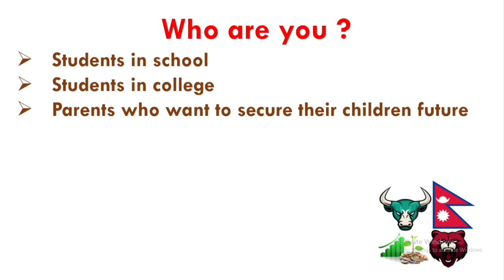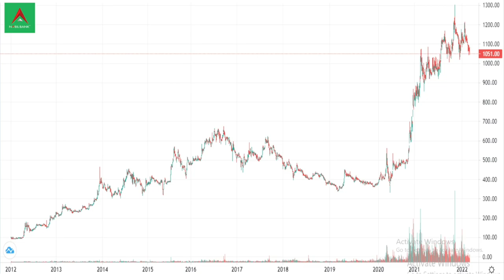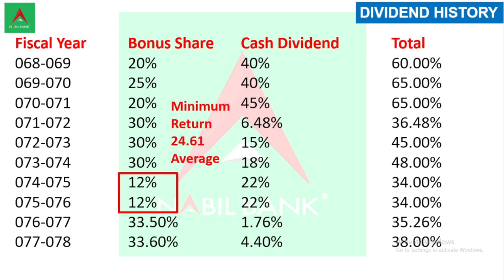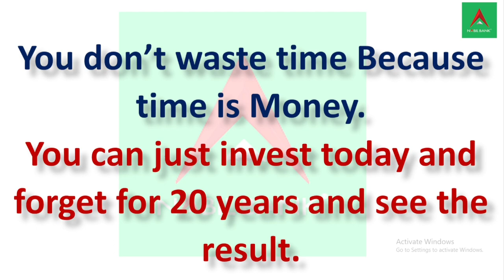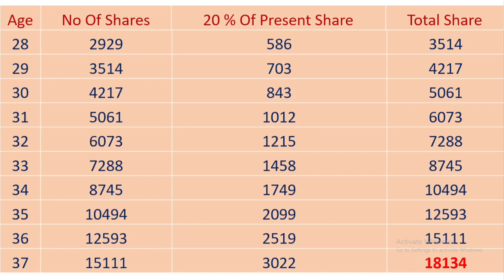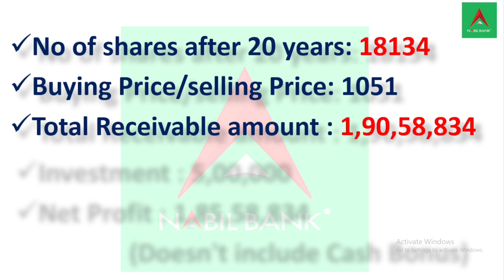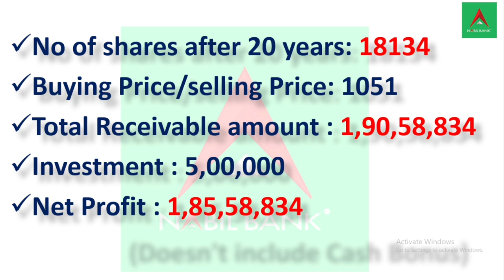Nabil Bank Limited ||नबिल बैंक || Rules of Compounding || NEPSE || Invest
नबिल बैंक
Stock market
Nabil bank is one of the pioneer banks of Nepal which is very much strong among other commercial banks.
(नबिल बैंक नेपालको अग्रणी बैंकहरु मध्ये एक हो जुन अन्य वाणिज्य बैंकहरु मध्ये धेरै बलियो छ।)
Mero share
Share market.
Nepali
share market
nepal share market latest news
share bazar
share market in nepali
nepal share
nepal share market interview
nepali share market appication
nepse
nepse technical analysis
Nepal ma business kasari garne
nepse
technical analysis nepal
nepse technical analysis
technical analysis of nepse
nepse analysis
fundamental analysis
technical analysis
nepal stock market analysis
nepse technical analysis today
company analysis
nepse chart
technical analysis of stock market in nepal
nepse technical
nepse weekly update
fundamental analysis vs technical analysis
how to do a fundamental analysis of companies?
fundamental analysis of stock nepali market
gyanmandu
nepse info
marketdepth nepal
buy or sell shares in nepal
nepse news
stock market in nepal
nepse analysis
helpful tips for share market
nepal share market
investing tips in nepal
full information of nepse
nepse
sebon
pe ratio in nepali
eps in nepali
nfrs balance sheet in nepali
fundamental analysis of company in nepali
nepal reinsurance company
nepse fundamental analysis
how to do nepse company analysis
नेपाली सेयर बजार
नेपाली सेयर बजार
nepali share market
सेयर बजार
सेयर बाजार नेपाली
सेयर बजारमा हुने चलखेल
सेयर बजारमा लगानी गर्ने तरिका
सेयर बजारमा हुने अनियमितता
दोस्रो बजारमा सेयर कसरी छनौट गर्ने ?
सेयर दलाल,सेयर,साधारण सेयर
सेयर मार्केट
सेयर कारोवार
शेयर बजारमा कसरी लगानी गर्ने,सेयर भनेको के हो ?
दोस्रो बजार,सेयर कसरी छनौट गर्ने ?
सेयरमा लगानी कसरी गर्ने ?
केहि सेयर खरिद सुचकहरु बारे जानौ
प्राथमिक बजार
अनलाईन सेयर खरिद
सेयर खरिद सुचकहरु
काठमाण्डौ बाहिर सेयार किन्ने सकिने ठाउ
Nepali news
nepal news
news about nepali
aajako news nepali
live news nepal
political news nepal
today news nepali live
news headline
nepali samachar
live news
top news
news today
aajako samachar nepali
today news
kulman ghising latest news
nepali news 24
what is latest news today
aajako news,todays nepali news
How to Know Dividend capacity of Nepali Banks?
How to apply ipo online
how to invest
mero share
mutual fund
share bazar
share bazar nepal
share market
stock market
nepalstock
nepse news
banks in nepal
investing in nepal
best bank for investment
best company in nepal
dividend capacity of company
dividend capacity of nepali banks
which bank to invest on
merolagani
sharesansar
raman dhungel
kumari bank limited
mbl dividend
kbl dividend
nbl dividend
nepal bank limited bonus
nepal bank limited dividend
nepal bank limited
How to pick stock in 10 minutes/nepal stock exchange/best share to buy in nepal
Stock market
MEROLAGANI Watchlist
Share market news Nepal
Market depth
nepali trending videos in nepal
trending nepal
trending videos in nepal
nepal
nepali trending video
nepal trending
trending
nepali
trending video
nepali trending page
how to know which videos are in treating in nepal
what is trending in nepal ?
which videos trend in nepal
viral videos in nepal
most trending music video in nepa
,random nepali
nepal funny
top 10 trending youtube videos in nepal
nepali song
trending nepali news
trending memes nepal
nepali vlogs
trending nepali song
trending news